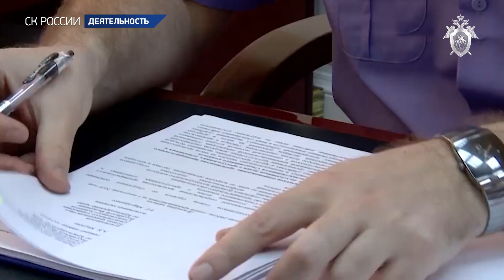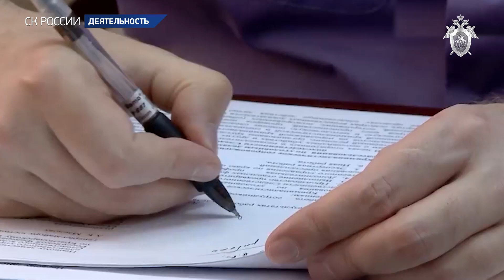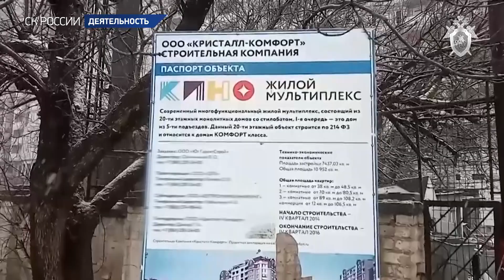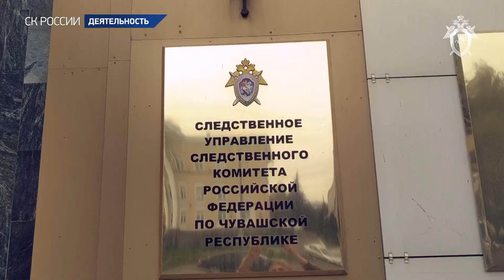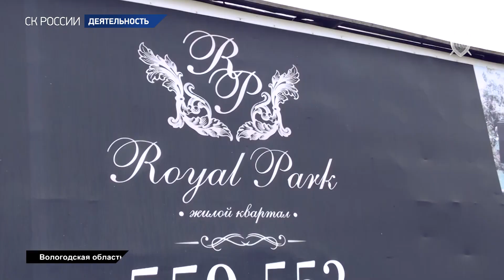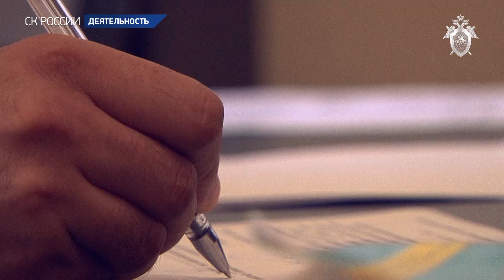СК РФ на защите прав обманутых дольщиков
Проблема защиты жилищных прав участников долевого строительства в нашей стране остро стоит уже два десятка лет. Мечты многих россиян о собственном жилье разбились о некомпетентность, халатность, а порой, и об откровенное мошенничество недобросовестных участников строительного рынка. Основную часть уголовных дел по признакам преступлений в сфере долевого жилищного строительства расследуют следователи МВД. Но есть случаи, когда дело может расследовать только Следственный комитет России. Например, когда злоумышленники начинают преступную деятельность, прикрываясь мандатом депутата, когда в деле есть признаки коррупционной составляющей или когда речь идет о мошенничестве в особо крупном размере. У различных региональных управлений СК РФ уже есть опыт успешного расследования таких дел. О примерах защиты прав обманутых дольщиков в Краснодарском крае, Вологодской, Томской, Тверской областях, в Чувашии и Башкортостане рассказывает этот специальный репортаж. Те, кто пользуется излишней доверчивостью граждан, обязательно должны понести наказание. Но самое главное для следователей-  защитить жилищные права тех, кто давно мечтал о собственной квартире. Приговор- мошенникам, ключи от квартир- добросовестным дольщикам . Это будет самым справедливым итогом расследования.